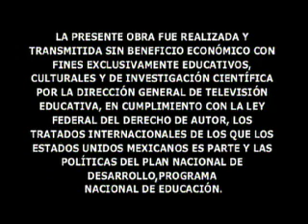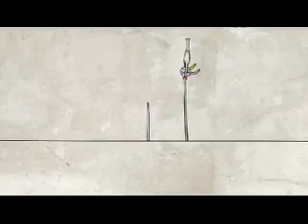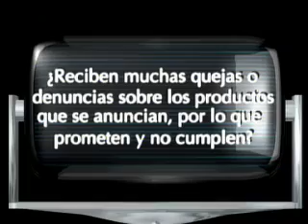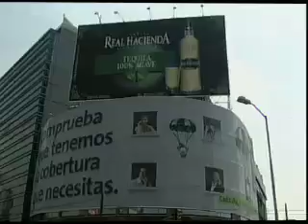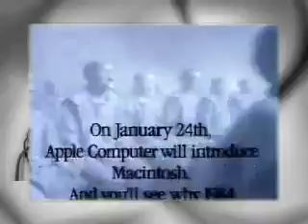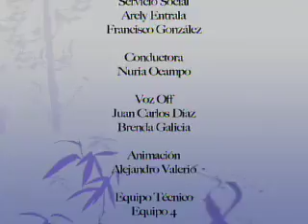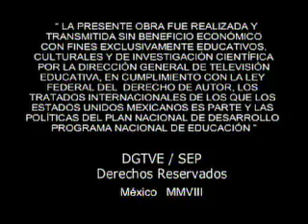ESPAÑOL III 2 Los recursos de la publicidad